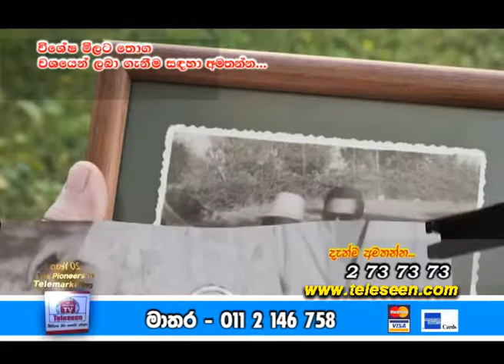ZOOM VISION SINHALA